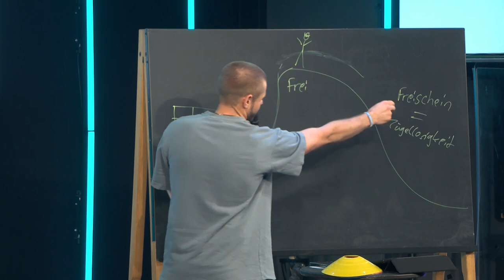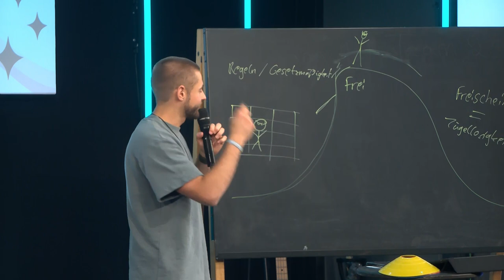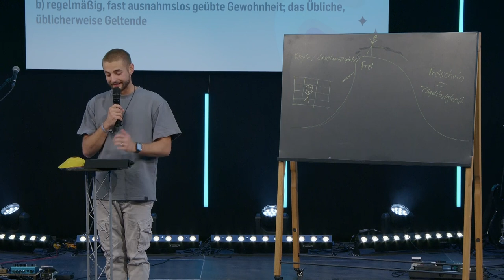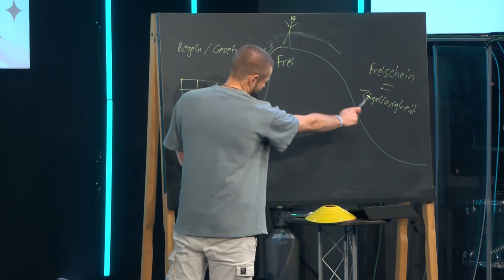Jesus First - Keine Regeln | Benny Kienzle